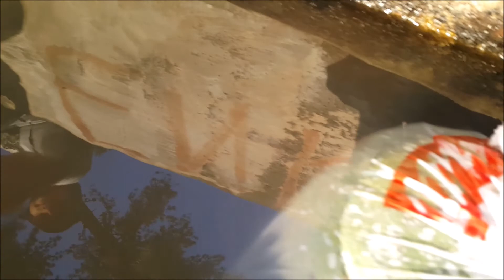POLARIS SPORTSMAN 400 MURAT DAĞI GEZİSİ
DRAGONLINE 64 YAZ ETKİNLİĞİ
MURAT DAĞI ZİRVE
OFFROAD
MANGAL